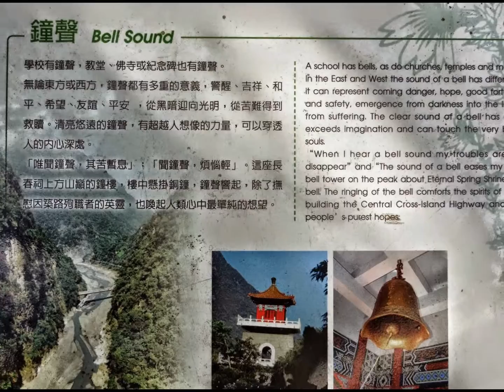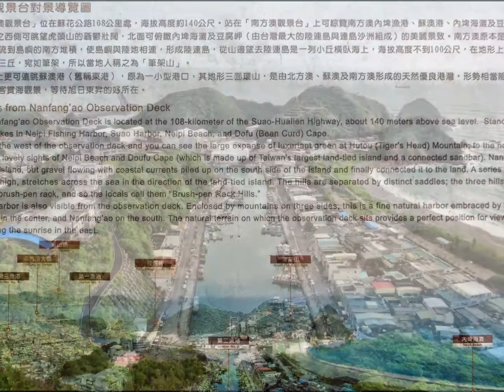太魯閣山海一日遊 2014-11-16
往來一萬三千里 ,
行遍天涯真老矣